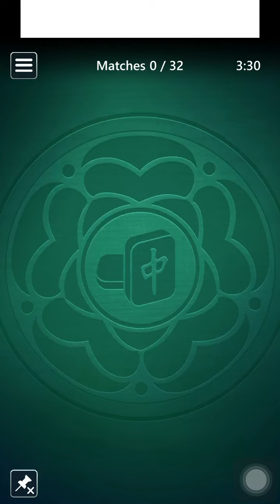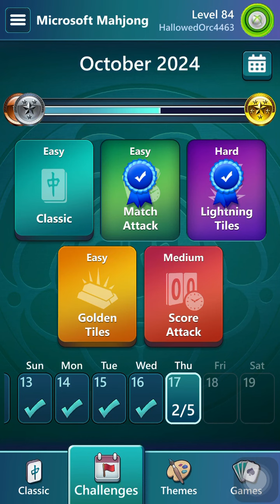Microsoft Mahjong Mobile|Match Attack Easy|October 17,2024|Daily Challenges